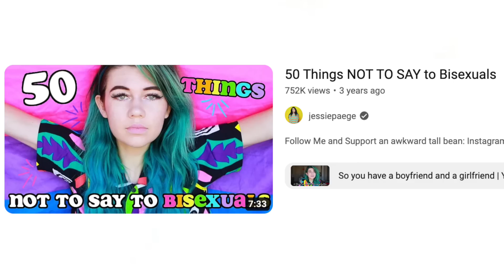Reacting to ✨Actually Good✨ Gay Th!rst Traps (...wow)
If you’re reading this comment, "i streamed I killed Peter Pan and got a free tesla?!”  I heard there’s a .0001% chance of this happening, ok